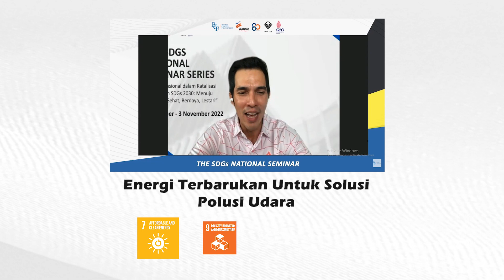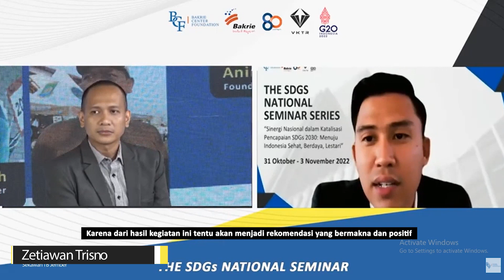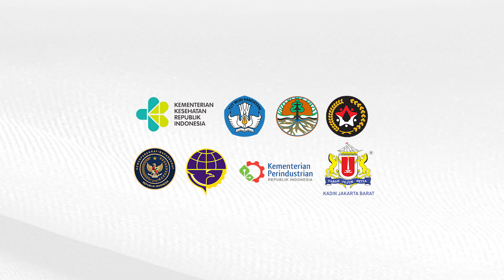[KILAS BALIK] The SDGs National Seminar Series, Menuju Indonesia Sehat, Berdaya, dan Lestari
Berikut ini dokumentasi The SDGs National Seminar Series dengan tema Sinergi Nasional dalam Katalisasi Pencapaian SDGs 2030 Menuju Indonesia Sehat, Berdaya, dan Lestari. Seminar nasional ini merupakan debut bagi Bakrie Center Foundation juga bagi Bakrie Group, yang melibatkan lebih dari 40 narasumber selama 4 hari pelaksanaannya.
Melalui berbagai platform, lebih dari 50 ribu peserta berpartisipasi dalam seminar nasional ini.

Seminar nasional ini menjadi wadah berbagi wawasan, berdikusi, bertukar pikiran hingga upaya advokasi untuk percepatan tujuan pembangunan berkelanjutan pada tahun 2030. Tujuan pembangunan berkelanjutan 2030 bisa kita capai bersama-sama dengan aksi nyata dan kolaborasi. Sinergi antara pemerintah, masyarakat, perusahaan, hingga lembaga pendidikan sangat penting.

Mari turut andil dalam pencapaian tujuan pembangunan berkelanjutan 2030 mulai dari hal terkecil dan mulai dari sekarang.